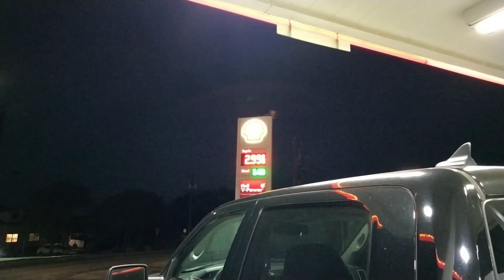Random Clips From This Week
Just some random things that happened this last week.